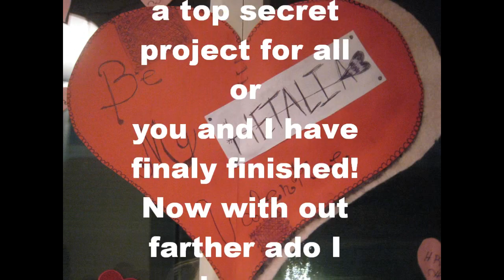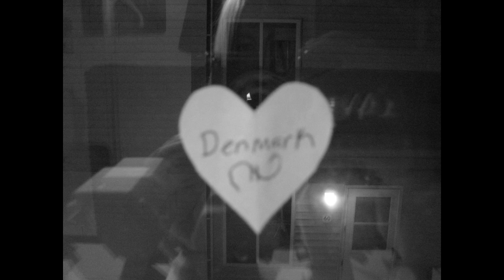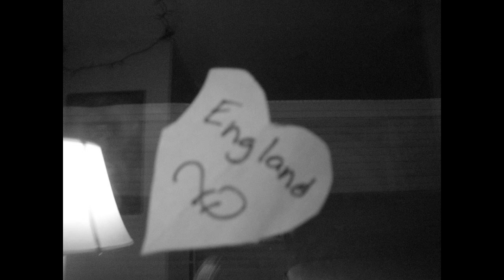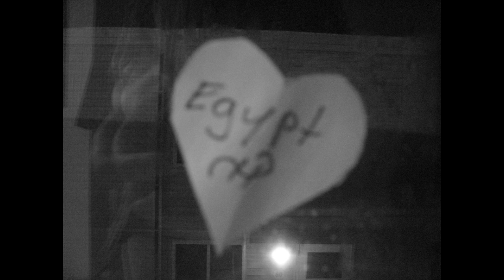FRANCE DOLL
I hate the timing and it was all slapped together considering the two weeks I put into making the dolls and the hearts not that I am complaining I just rushed to finish the vid  other than the crappy quality and terrible timing enjoy.

Love yours truly,
Francy Pants